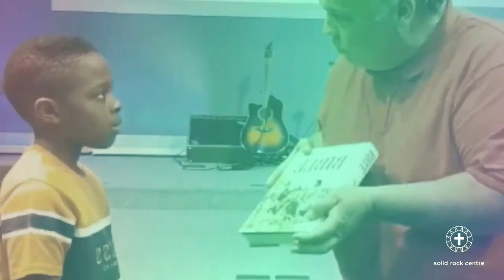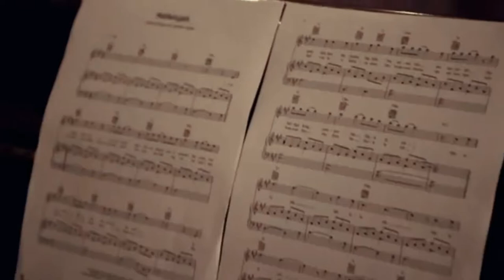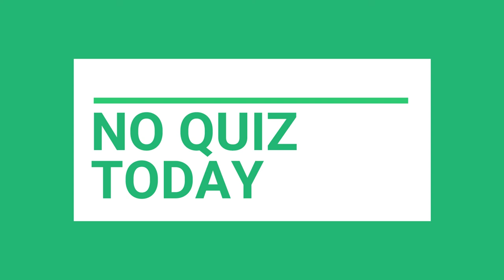Jesus is Born (O little town of Bethlehem) | Children's Church Service